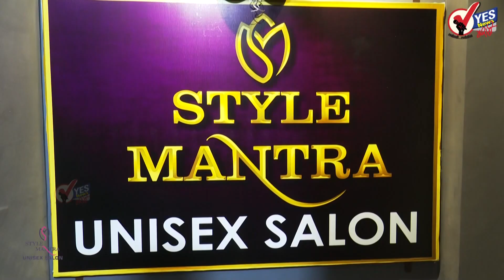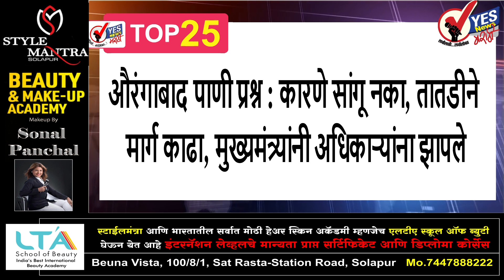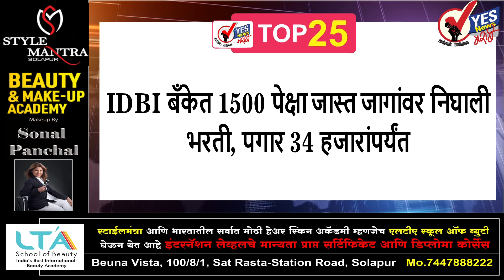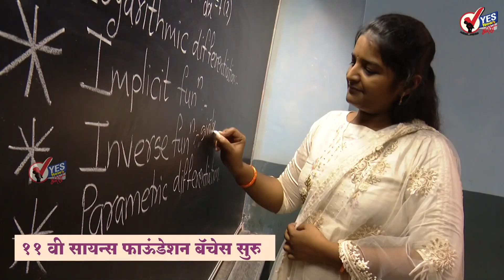TOP 25 | कुर्डुवाडी पंचायत समिती मधील संदीप गावडे 500 रुपयांची लाच घेताना अँटीकरप्शनच्या जाळ्यात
कुर्डुवाडी पंचायत समिती मधील कृषी विस्तार अधिकारी संदीप गावडे पाचशे रुपयांची लाच घेताना अँटीकरप्शनच्या जाळ्यात
सोलापूर महापालिकेचे आयुक्त पी शिवशंकर यांनी मागितली प्रतिनियुक्तीवर आंध्रप्रदेश मध्ये जाण्याची विनंती
सोलापूरचे शाळा न्यायाधीकरण पुण्याला हलविण्याचा निर्णय स्थगित – प्रणिती शिंदेंच्या पाठपुरव्यास यश
बेकायदेशीर सोनोग्राफी केंद्रांचा परवाना होणार रद्द - अपर जिल्हाधिकारी संजीव जाधव
प्रधानमंत्री किसान सन्मान निधी ई-केवायसीसाठी 31 जुलैची मुदत
सोलापूर जिल्हा परिषद व 11 पंचायत समितीच्या प्रारुप प्रभाग रचनेची अधिसूचना जाहीर
राज्यात आता दारूची होम डिलिव्हरी करणे बंद, उपमुख्यमंत्री अजित पवारांची घोषणा
साकीनाका बलात्कार-हत्या प्रकरण; आरोपी मोहन चौहानला फाशीची शिक्षा
प्रसिद्ध संतूर वादक पंडित भजन सोपोरी यांचे निधन
काँग्रेस अध्यक्षा सोनिया गांधी कोरोना पॉझिटिव्ह; संपर्कात आलेल्यांना चाचणी करण्याचे आवाहन
फडणवीसांना खूश करण्यासाठी काही लोकांनी राजकारण बिघडवण्याची सुपारी घेतली : अमोल मिटकरी
महाराष्ट्राला अद्याप १५ कोटी जीएसटी परतावा मिळणे बाकी : अजित पवार
भोंग्यांचा विषय कायमचा संपवायचा आहे, राज ठाकरेंचे सर्व कार्यकर्त्यांना पत्र
औरंगाबाद पाणी प्रश्न : कारणे सांगू नका, तातडीने मार्ग काढा, मुख्यमंत्र्यांनी अधिकाऱ्यांना झापले
पुण्यात एटीएसची मोठी कारवाई; लष्कर-ए-तोय्यबाच्या आणखी एका दहशतवाद्याला ठोकल्या बेड्या
भारतीय संघाच्या वेस्ट इंडिज दौऱ्याची घोषणा, 3 वनडे आणि 5 टी-20 सामने खेळवले जाणार
पाकिस्तानचं लवकरच तीन भागांत विभाजन होणार, बलुचिस्तानला वेगळं करण्याचा विचार
हार्दिक पटेल यांचा भाजपामध्ये प्रवेश; गुजरामध्ये काँग्रेस विरोधात सुरु करणार अभियान
मोदी सरकार बनावट गुन्ह्यात मनिष सिसोदियांना अटक करण्याच्या तयारीत
फेसबुकच्या सीओओ शेरिल यांचा अचानक राजीनामा ; कारण अस्पष्ट
कोरोनाच्या रुग्णसंख्येचा आलेख वाढतोय, सलग दुसऱ्या दिवशी रुग्णसंख्या हजारावर
कोल्हापूर शहरासह जिल्ह्यात फक्त 30 मिनिटांच्या पावसाने धडकी भरली, झाडे उन्मळून पडली
स्वत:च्या अल्पवयीन मुलीवर बलात्कार करुन खून करणारा बाप, त्याला मदत करणाऱ्या आईला फाशी
IDBI बँकेत 1500 पेक्षा जास्त जागांवर निघाली भरती, पगार 34 हजारांपर्यंत
जनतेनं भोंग्याविरोधात स्वाक्षरी मोहीम घ्यावी- राज ठाकरे
अनिल देशमुखांच्या अडचणीत वाढ; सीबीआयकडून ५९ पानी आरोपपत्र दाखल